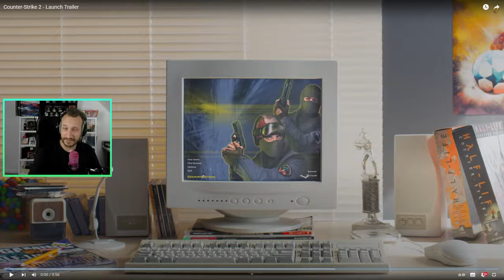Counter-Strike 2 - Launch Trailer Reaktion | CS2 ist endlich da :D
Meine Counter-Strike 2 - Launch Trailer Reaktion (während ich im Hintergrund das Game lade bissl was schauen^^)